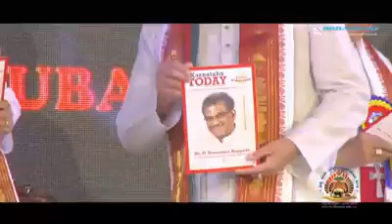ವಿಶ್ವ ತುಳು ಸಮ್ಮೇಳನ | News Karnataka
ವಿಶ್ವ ತುಳು ಸಮ್ಮೇಳನ